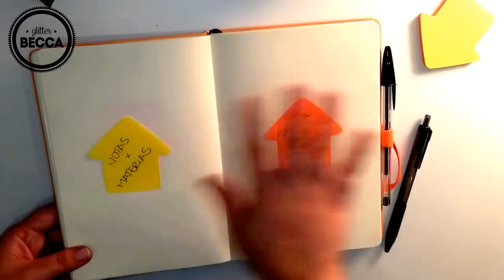BULLET JOURNAL PARA LA UNIVERSIDAD/ESCUELA/CURSO (Tu propia agenda escolar) ☆ GlitterBecca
Canal Recomendado de Bullet Journal/Organización/Tips para estudiantes:  Christine Hug

Hola chicos hoy les traigo un paseo por mi bullet journal o agenda escolar, este es el que usaré para el curso que estaré haciendo próximamente pero perfectamente podria funcionar para la organización y uso efectivo del tiempo en la univerdad, escuela o colegio. Es como hacer y diseñar tu propia agenda escolar a tu gusto. Espero que les guste y les ayude, feliz inicio del año escolar y mucho éxito.